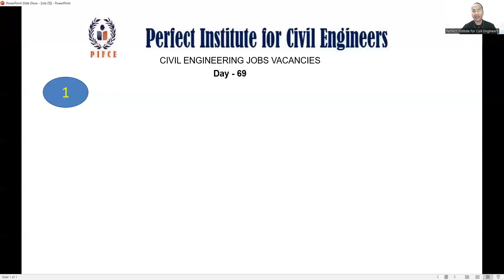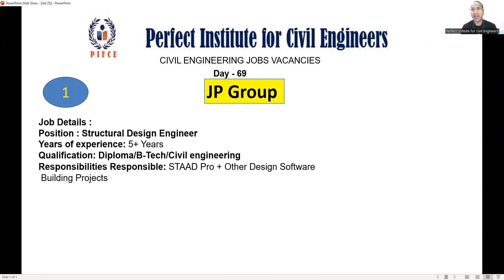Structure Design Civil Engineer Confirmed Job Vacancy for Noida Dates 9-2-23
In this video of Civil Ke Guruji Training Institute ( Perfect Institute for Civil Engineers ) students giving free of cost job Assistance for their help. These Job vacancies are collected from job posted by company in their social media and definitely willl help our college going Students, Fresher and working Civil Engineers to search a job for themselves this video is conducted by Civil Ke GuruJi with his team.

Description